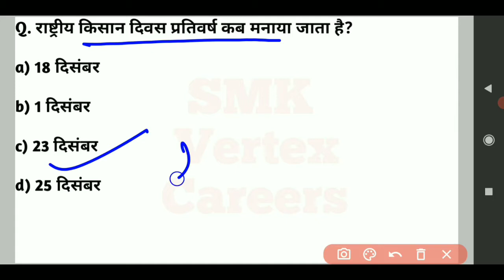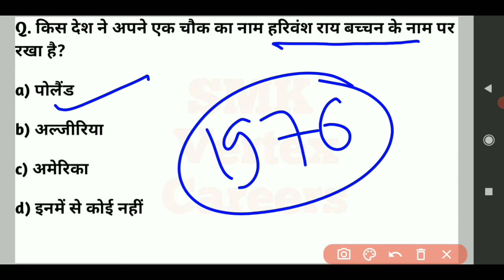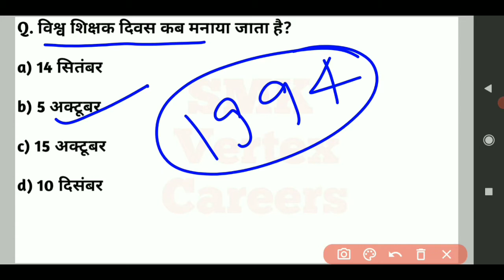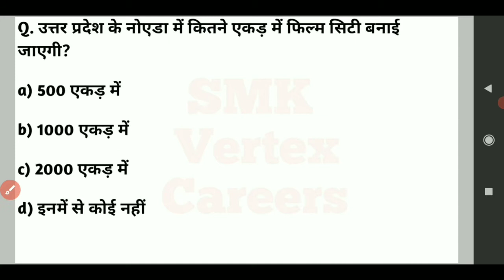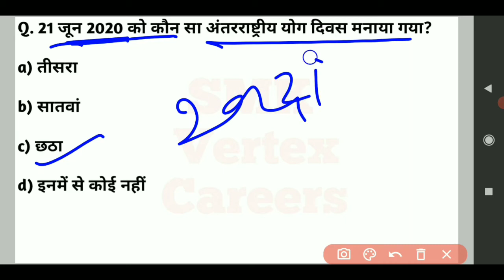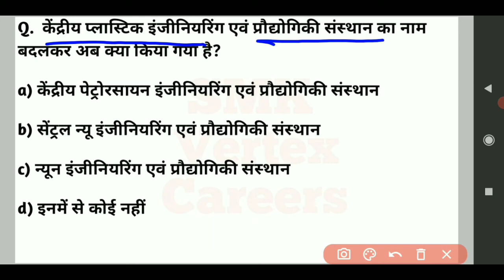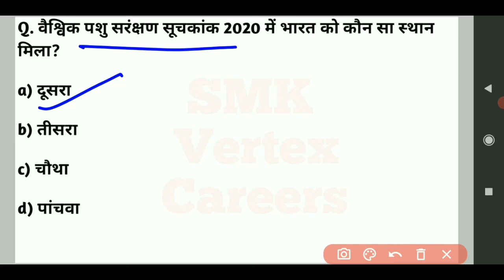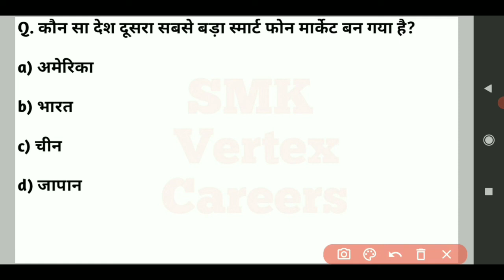उत्तर प्रदेश स्पेशल –2021 सम्पूर्ण रिवीजन (Mock Test–Part 1) For UPSSSC-PET UPSI, UPPOLICE UPPSC etc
यह वीडियो उत्तर प्रदेश के सभी प्रतियोगी परीक्षाओं के लिए अति महत्वपूर्ण है।
Uttar Pradesh Special
UP special GK
UP special classes
UP special current affairs
UP special GS
UP special target with Shiv Mangal Sir
UP special GK in hindi
UP special news,uputkarsh,
UP special studying for civil services etc.